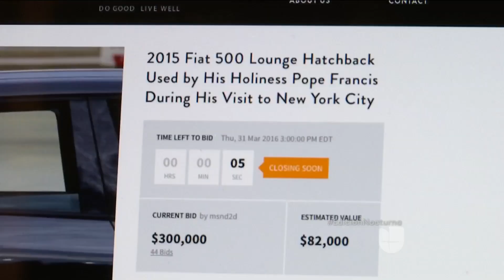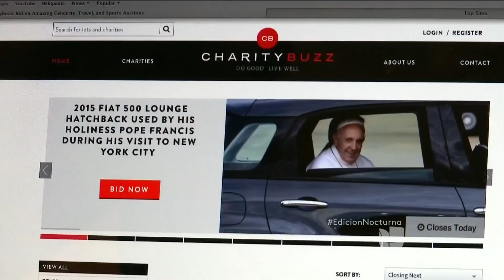El auto que transportó al Papa tiene nuevo dueño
Uno de los autos se vendió en 82 mil dólares y según la Arquidiócesis de Nueva York el dinero recaudado servirá para cubrir las necesidades de la misma y escuelas católicas.